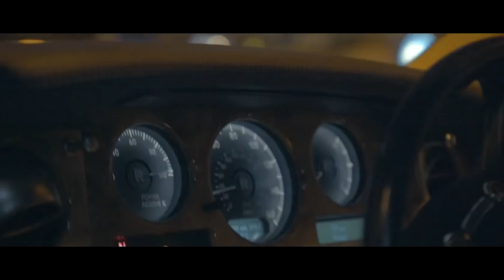2Pac - Respect Me (ft. Biggie) | 2023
✪ NEW 2023 ✪ 2Pac - Respect Me (ft. Biggie) | GalilHD ✪

☑ Beat Produced By: Dj Lunatic & Mvmbo